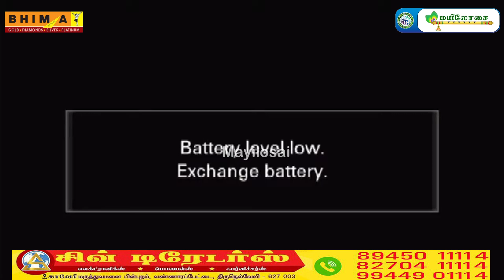திருமதி கோமதி திருநாவுக்கரசு | திருவைந்தெழுத்து | பஞ்சாட்சரம் | நெல்லையப்பர் ஆலயம் ஆனித்திருவிழா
திருநெல்வேலி நெல்லையப்பர் ஆலயத்தில் ஆணி திருவிழா முன்னிட்டு முதல் நாள் நிகழ்வில் சித்தாந்த செம்மல் சிவஞான பேரோளி திருவாடுதுறை ஆதீன சமய பரப்புநர் திருமதி கோமதி திருநாவுக்கரசு அவர்களின் ஆன்மீக சொற்பொழிவு

எங்களது சேனலில் நாங்கள் பதிவிடும் பதிவுகள் யாருடைய மனதையும் புண்படுத்துவதற்காக அல்ல. இதில் வரும் ஆன்மீக தகவல்களில் உள்ள கருத்துகள் எல்லாம் அவர்களையே சாரும். எங்களது சேனலின் கருத்துக்கள் அல்ல. பணம் சம்பத்தப்பட்ட பரிமாற்றங்கள் நாங்கள் பொறுப்பு கிடையாது.